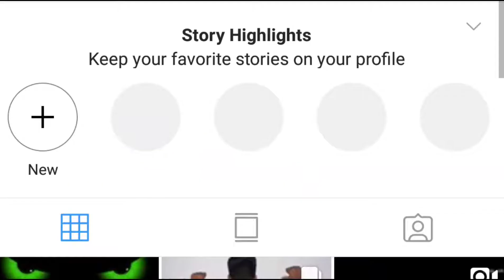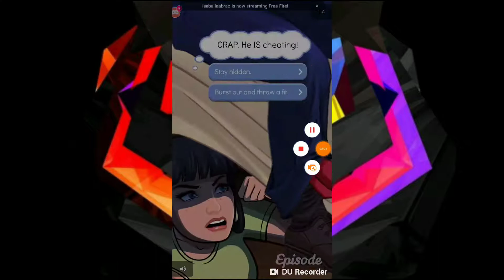September 21, 2018